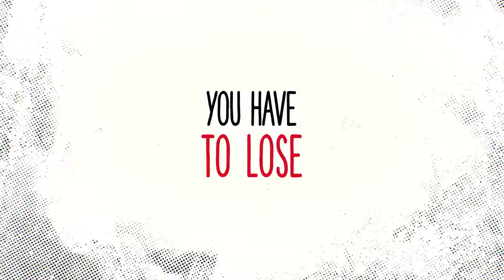The End of the F*king World Official Trailer 2018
This isn’t your usual boy meets girl tale. Come join teenage outsiders James and Alyssa on a road trip like no other. Based upon the graphic novel by Charles Forsman.